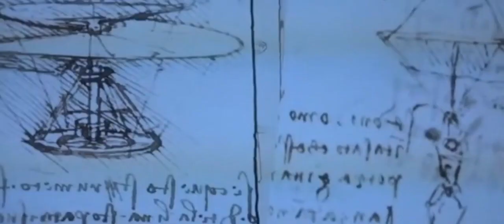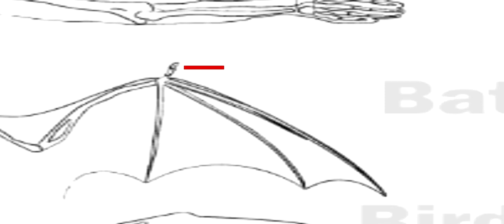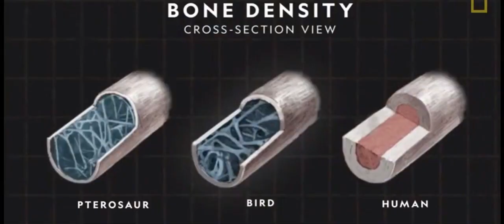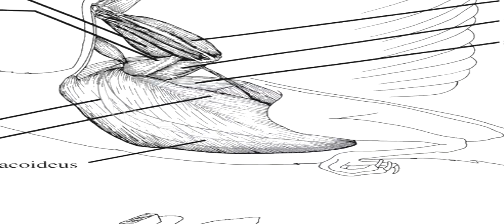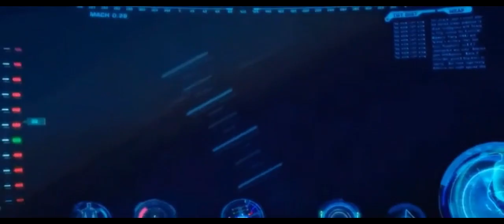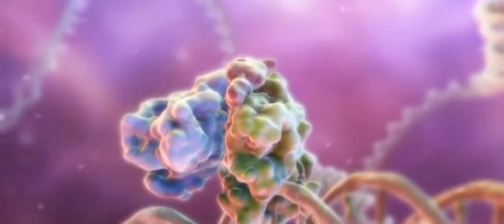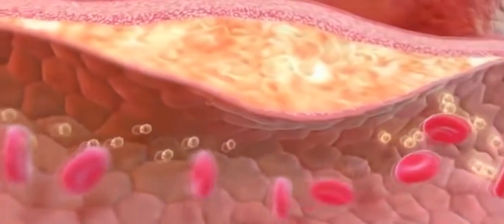Can Humans Fly? (like birds)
This video shows u how hard it is for us to fly like birds and it also goes into a bit of detailing on how birds fly and what makes us different from them. I researched couple of websites and research papers on bats and humans for this video. I have not been uploading any videos from my last video as i was busy with my exams. Now that they're over i can focus on youtube.